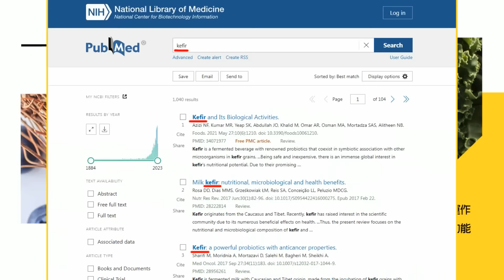【麥玉潔辣晚報】第一夫人外交! 彭麗媛這舉動好吸睛 | 彭麗媛一舉動 融化美國師生 精華版@中天新聞CtiNews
來賓
政大教授